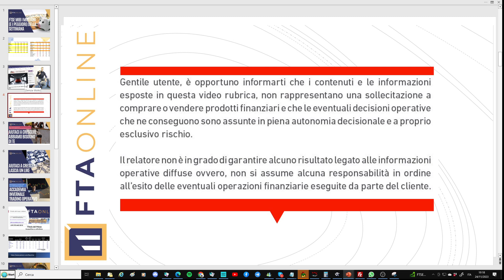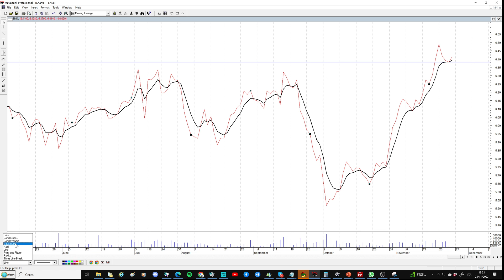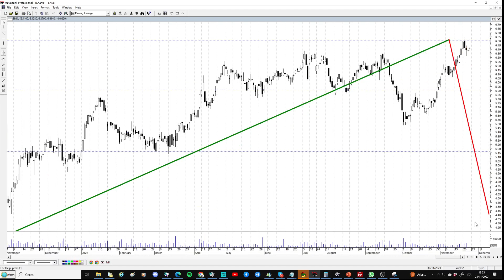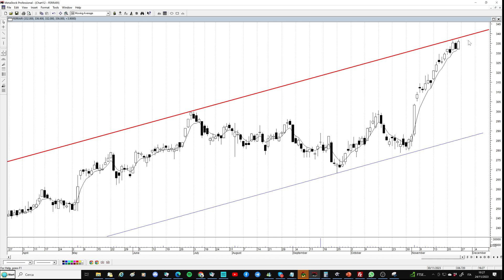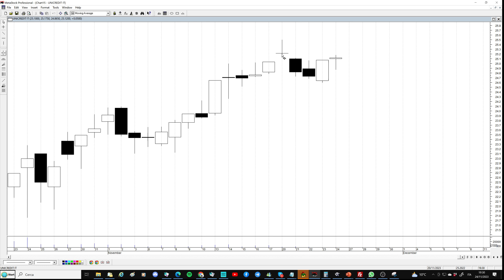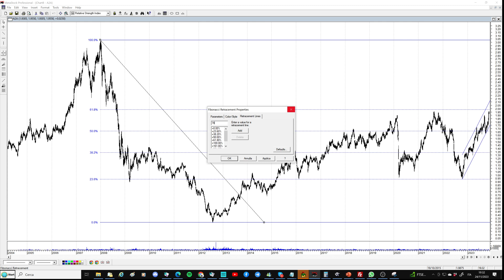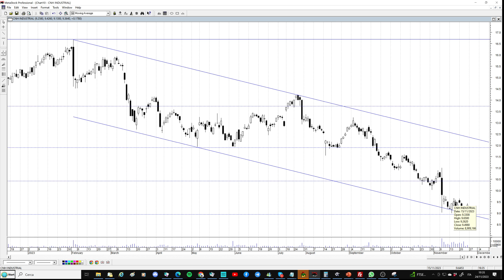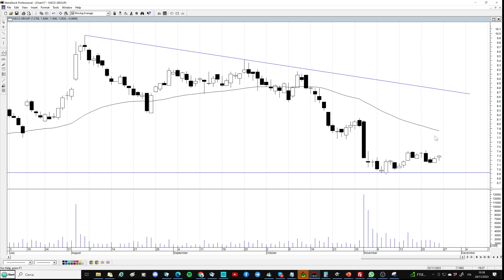📈 Analisi settimanale titoli Ftse Mib: i Top e Flop, strategie e prospettive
Ecco come si è chiusa la settimana per i titoli del paniere Ftse Mib. Analizziamo i sei migliori e i quattro peggiori alla ricerca di opportunità di trading e investimento. Nel video troverai approfondimenti per Ferrari, Stellantis, A2A, Azimut, Unicredit, Enel, CNH, Iveco Group, Diasorin, FinecoBank.

00:25 Top Flop
02:05 Enel
04:40 Ferrari
09:10 Stellantis
11:10 Unicredit
12:50 A2A
14:35 Azimut
16:35 CNH
17:30 FinecoBank
18:30 Diasorin
19:35 Iveco